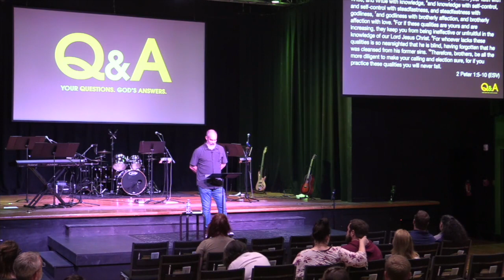Life Pointe Church, 7/16/23, "How Can I Be Sure That I'm Saved?"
Sermon for 7/16/23 from Life Pointe Church in Olympia, WA.
"How Can I Be Sure That I'm Saved?", from the sermon series "Q&A 2023".
LpcOly.com